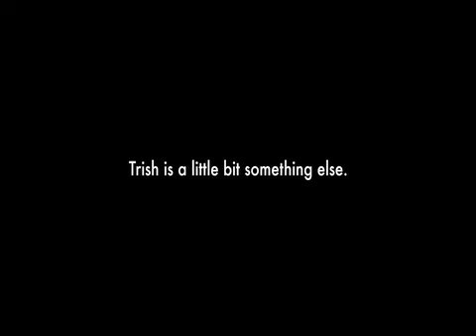TrishPattyPat: Pizza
TRISHPATTYPAT is a close-to-the-bone comedy about what happens when the shine wears off but the relationship lingers on.  Here, Thom and Trish (Ryan Bailey and Patricia Harrison) have a hard time getting pizza night started.

Based on the misadventures of real-life couple Troy DeVolld (story producer for dozens of reality shows including Dancing With the Stars, Flipping Out and The Surreal Life) and actress Patricia Harrison (Karate Film Cafe, Lose With English, and now TRISHPATTYPAT), it's a long way from your standard sitcom and as delightfully uncomfortable as it gets.

Other characters include the couple's best friend, wheelchair-bound gay television producing legend Jonah and Jordan, Trish's impossibly brilliant and beautiful gal pal. Add to the first season an ever-shifting roster of crazy characters including a displaced hobo barista, Trish's grumpy grandma and the world's most eerily sinister personal assistant and you've got the idea.

The new web series makes its debut in Spring of 2010 --- join us for updates!